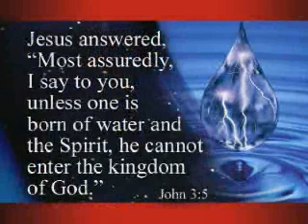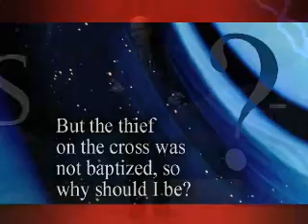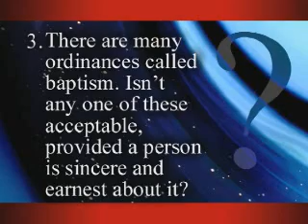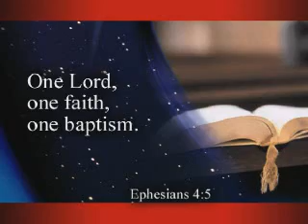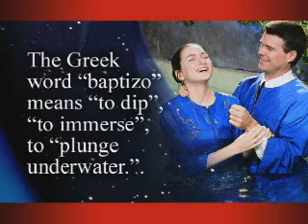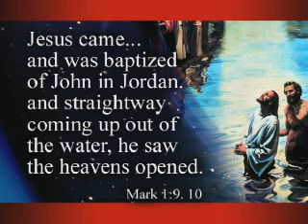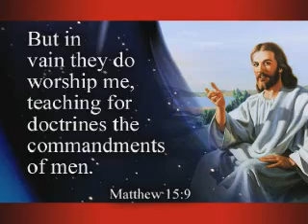Elijah's Return 2/3